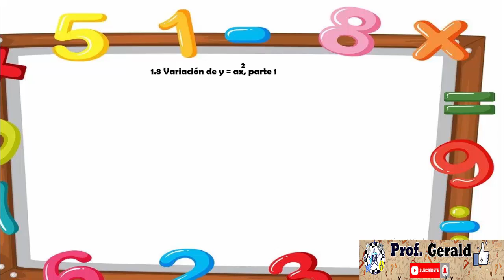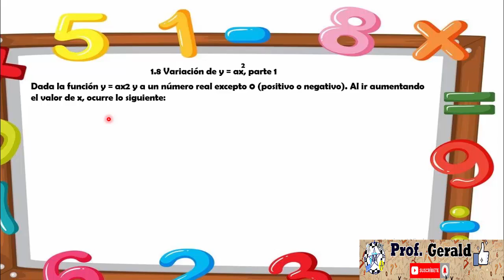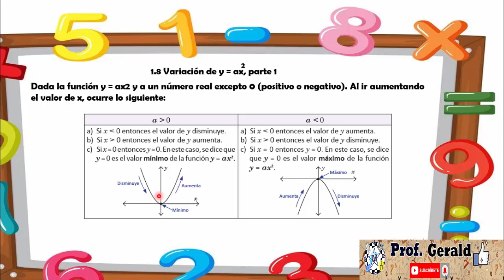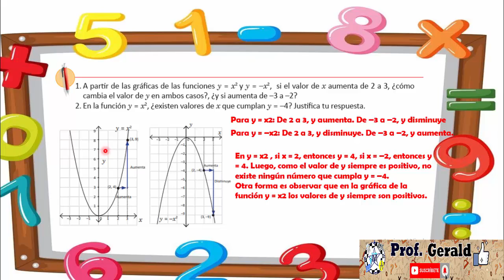1.8 VARIACION DE y=ax2 PARTE I 9º GRADO